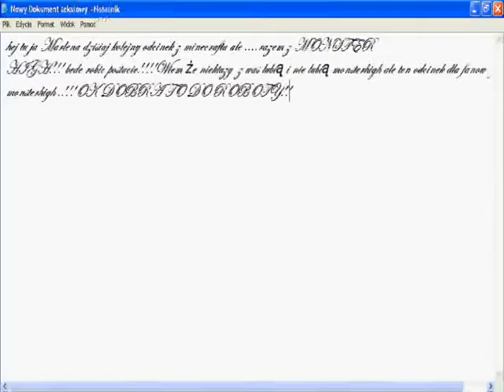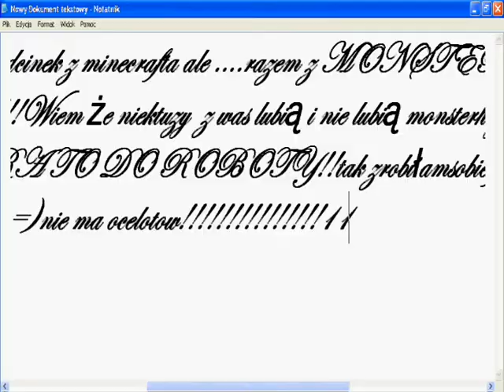minecraft-monsterhigh cleo de nile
to moja pierwsza wielka budowla wiec prosze o wyrozumialosc;)

nie kopiować=)